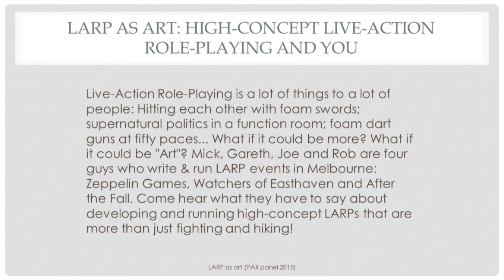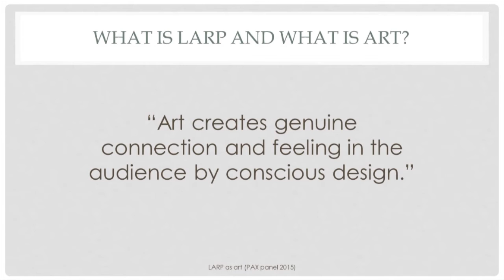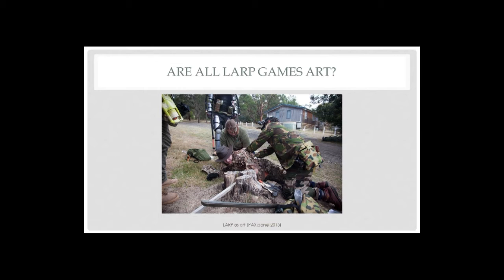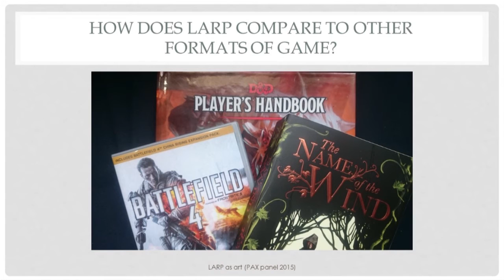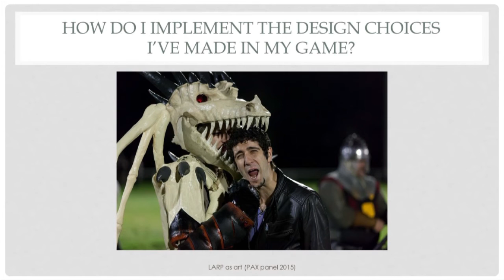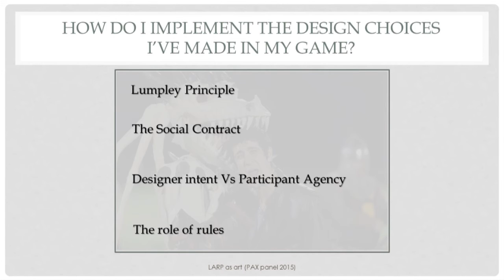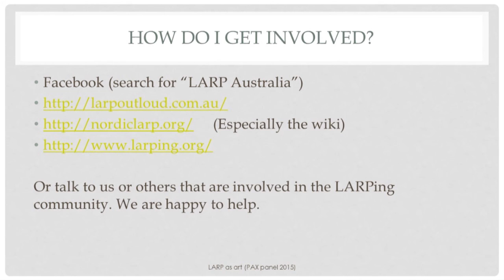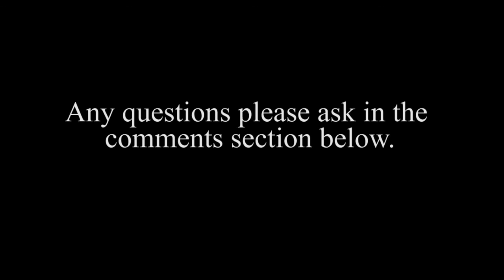PAX Aus panel - LARP as art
A panel conducted at the Penny Arcade expo in Melbourne on 31/10/15 discussing whether live action role playing can be considered art and how to make your LARP games more artful.

Links for elements referenced in the talk are below.

Some more details about the LARP mixing desk can be found